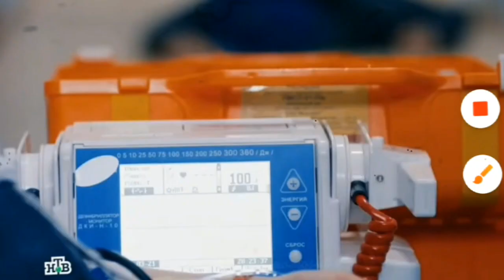РАЯ. скорая помощь.